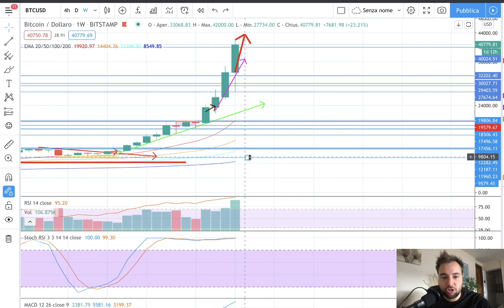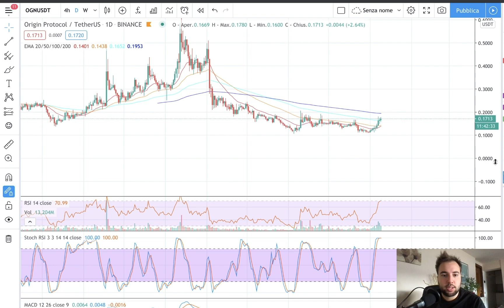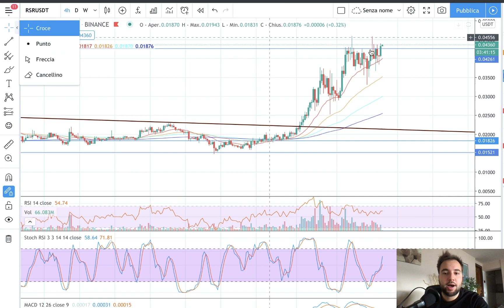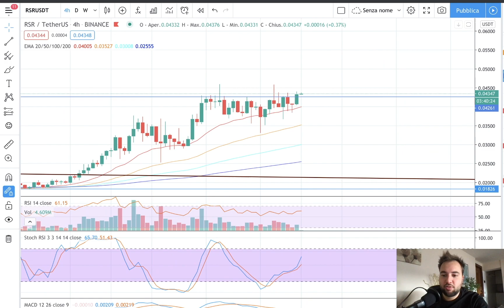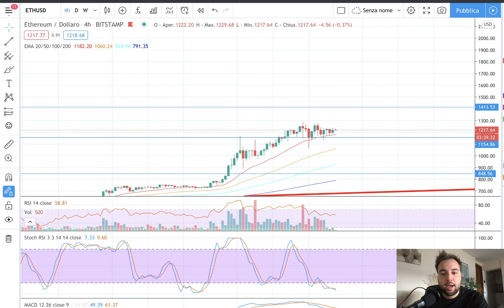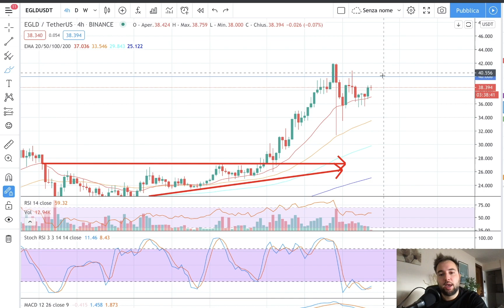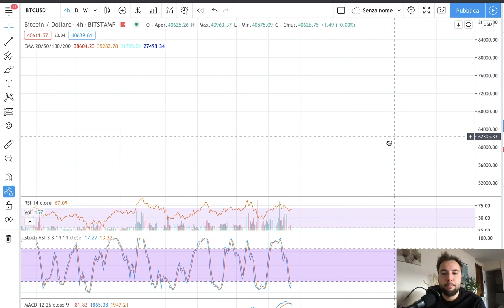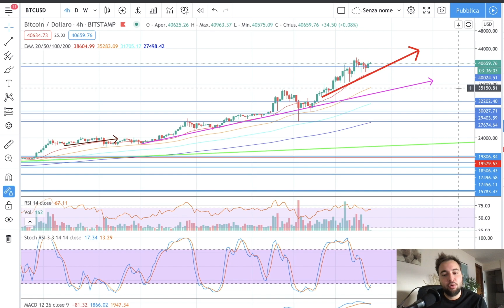Bitcoin quanto può durare? Ecco quali altcoin sto guardando - vi condivido la mia visione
Bitcoin sembra inarrestabile, eppure ci ha sempre abituato a queste perfomance incredibili.
Quando si sale verticali però, poi si scende anche.
Quando arriverà questo ritracciamento? sarà la fine della bullrun?
In questo video vi spiego quale è la mia visione e quali altcoin sto guardando in ottica di una possibile altseason imminente.